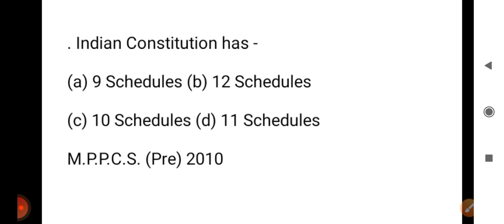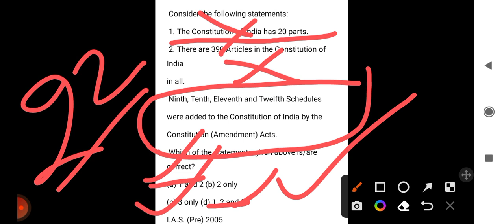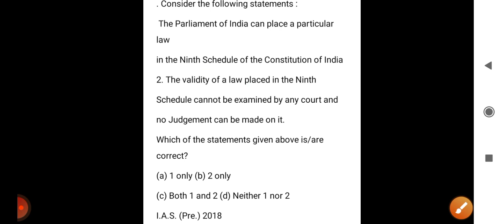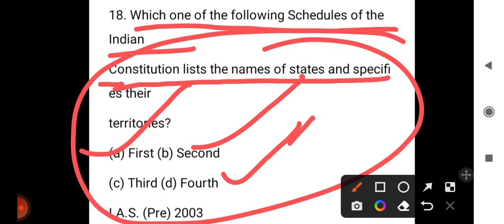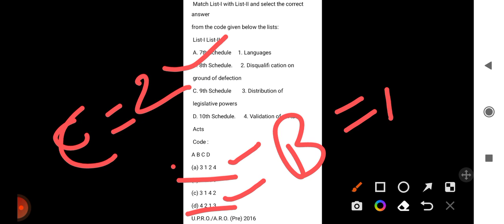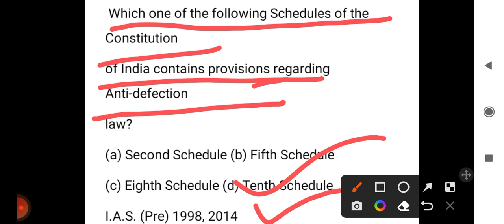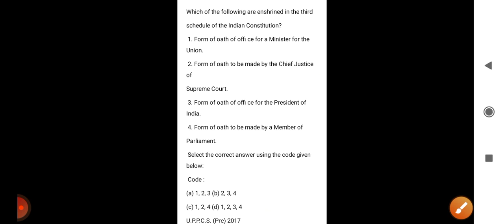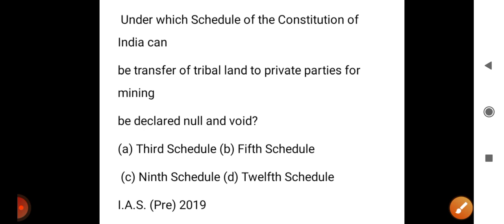Indian polity for upsc | schedules of polity | previous questions based on schedules | polity of ssc